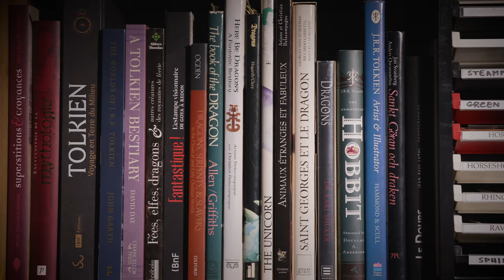JAQUET DROZ, PETITE HEURE MINUTE DRAGON, JOHN HOWE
The Maison and the artist best known for his artistic direction of The Lord of the Rings showcase a creation that gives pride of place to a mythical creature, micro-painted in two very limited series.

The Petite Heure Minute “Dragon”, limited to 18 pieces only, is the fruit of this union. Jaquet Droz gave John Howe the wide-open dial of its model with off-centered hours for the artist to leave his own style, mark and inspiration. On a dark blue Grand Feu enamel backdrop, the Dragon comes to life as its body nestles into the hollow of the 41 mm case, which is available in red gold or white gold.

The precise attention to detail, in keeping with the Art of Astonishment so cherished by Jaquet Droz, extends to the gold oscillating weight, which has been meticulously hand-engraved to depict the dragon’s tail with its countless scales.